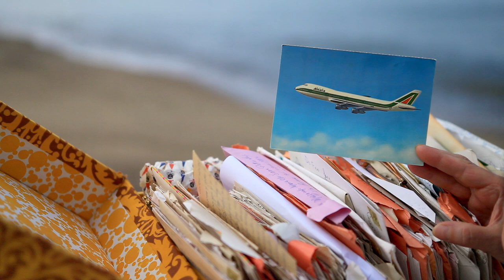TEASER - Letter from an imaginary man - 2015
A docufilm by Matilde De Feo,
Photography Matilde De Feo, Editing Alessandra Carchedi, Color Grading Simona Infante, Sound Marco Messina, Original music David Rossato, 40'

Letter from an imaginary man is a project about love, about love letters. It supports a collection and research operation, which started in 2012, of volunteers willing to read their letter and tell their story on video. A survey about deep intimacy feelings, which, starting from the reading of the private written work, foreruns the interview. Each subject was met individually, in a unique setting; all meetings have a strong conceptual and video performative implication. But there is a "voile de mystère", the necessary illusion mentioned by Nietzsche about love and art, about illusion as a need. It 's all a game: mix fiction with reality, literature with life, emphasizing the illusory nature of love, the inability to love without imagining.
For loving, we need to swing between reality and fantasy.

Letter from an imaginary man è un documentario sull'amore, sulle lettere d'amore. Documenta un'operazione di raccolta e ricerca, partita nel 2012, di soggetti volontari disposti a leggere la propria lettera e raccontare in video la propria storia. Un’indagine sui sentimenti di profonda intimità, che partendo dalla lettura della scrittura privata precede il momento dell’intervista. Ogni soggetto è stato incontrato singolarmente, in uno scenario unico, tutti gli incontri possiedono una forte connotazione concettuale e videoperformativa. Ma c’è "un voile de mystère", l'illusione necessaria di cui parla Nietzsche a proposito dell’amore e dell’arte, dell’illusione come bisogno. E’ tutto un gioco: mescolare la finzione con la realtà, la letteratura con la vita, sottolineando la natura illusoria dell’amore, l’impossibilità di amare senza immaginare.
Per amare abbiamo bisogno di oscillare tra realtà e fantasia. © mald'è 2012 Tutti i diritti sono riservati